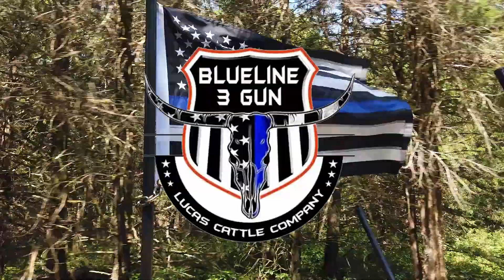Athlon Shooters @ Blueline 2020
Blueline 2020 is in the books. One of the toughest, most fulfilling 3 gun events in the midwest, all for a good cause to Concerns of Police Survivors (C.O.P.S.) Hosted by Lucas Oil Outdoor Line Lucas Oil

Thanks to RISE Armament Dissident Arms AngelFire Ammo Elftmann Tactical Area 419 Rubber City Armory Magpul Industries Corp. for keeping our shooters well-equipped! The MIdas TSR1 withstood a hectic day of shotgun abuse and no matter how hard we tried to ditch the Argos BTR GEN2 1-8x24 and Cronus BTR 1-6x24 in the dump barrels, they kept rocking!

Hope to see everyone out there next year!